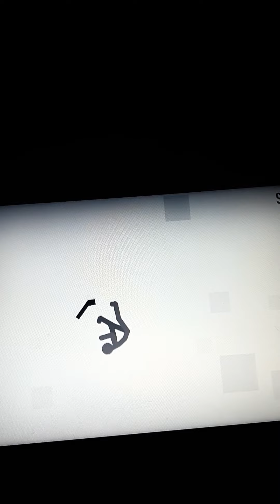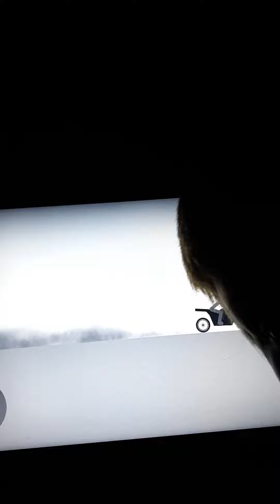July 31, 2022